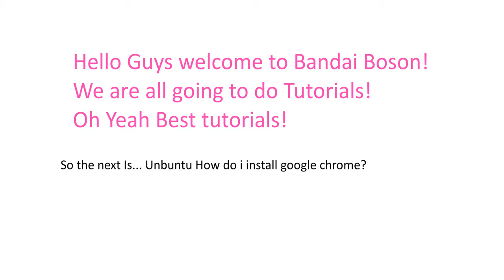Ubuntu - How do I install google Chrome?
What is Roel van de paar?
Well it's youtuber that uploads videos every second?, That's right!!!
Since He joined in December 14, 2012 and uploaded his first video nearly two years later. He had four videos during his hiatus. Then, from May 31, 2019 onward, he started uploading videos regularly.
Eventually, sometime in 2021, a few channels noticed the channel and its upload schedule. On March 30, 2021, he reached 1,000,000 total video uploads.